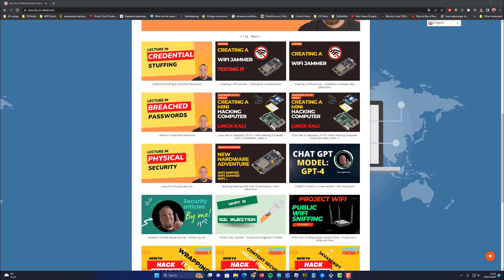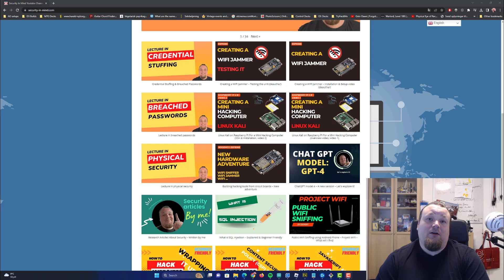Welcome to my channel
This is my channel on YouTube. I teach cyber security and technology.